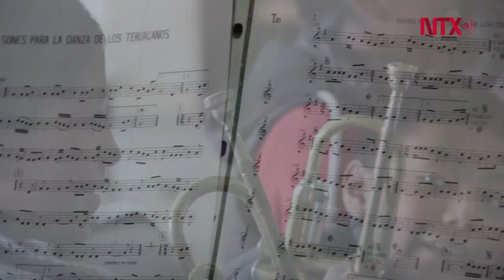Tlahuitoltepec, tierra de músicos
Santa María Tlahuitoltepec, Oaxaca, se caracteriza porque la mayoría de su población sabe tocar algún instrumento